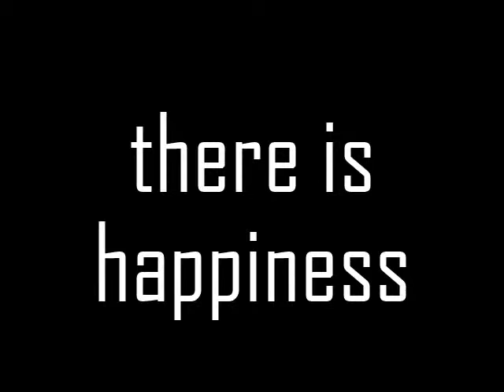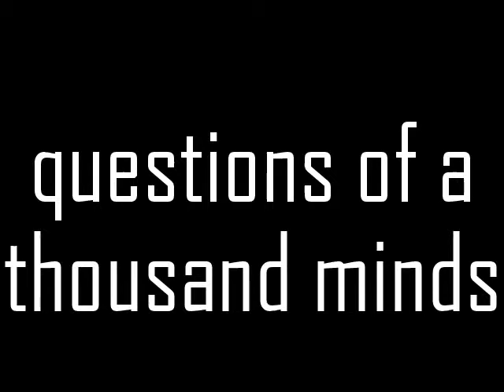Selfie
a brief description of the uselessness of meds